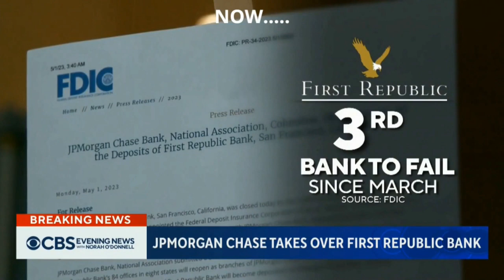Was First Republic Bank DOOMED by the Jim Cramer Curse?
Jim Cramer has once again proved his infallibility. Namely he never fails to be WRONG. So is there a cause and effect at work here? And was First Republic Bank DOOMED because weeks ago the words "Business as usual" passed Cramer's lips in regards to that bank? If the Jim Cramer curse is in effect won't that make the entire financial system DOOMED as well because of his assurance that despite the recent bank failures "there is no systemic contagion?"